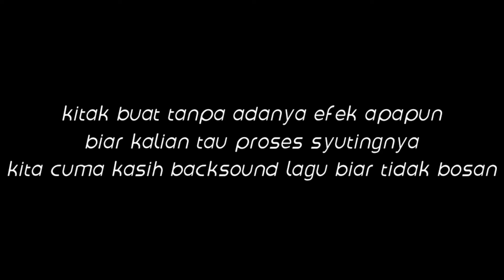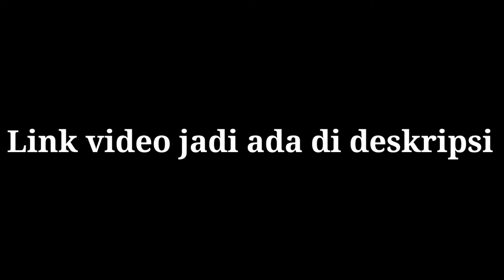Behind The Scenes \ Kenakalan Remaja Jaman Now - BUDAK ABSURD SITUBONDO